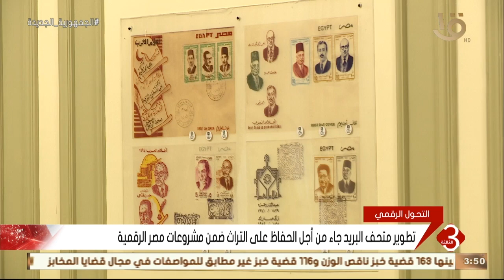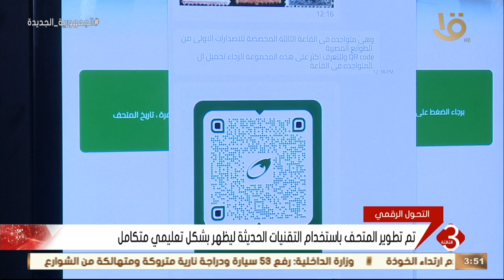نشرة الثالثة | الدولة المصرية تقوم بجهود متصلة للحفاظ على الأصول والممتلكات الثقافية